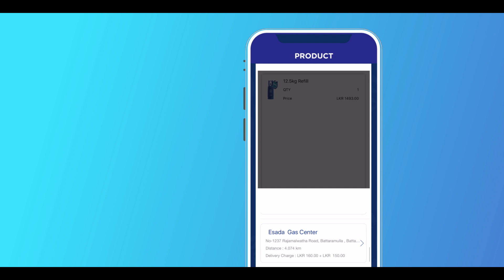ලිට්රෝ Home Delivery APP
හඳුන්වාදෙන ලිට්රෝ Home Delivery APP එක, අදම ඔබත් Download කර ගන්න